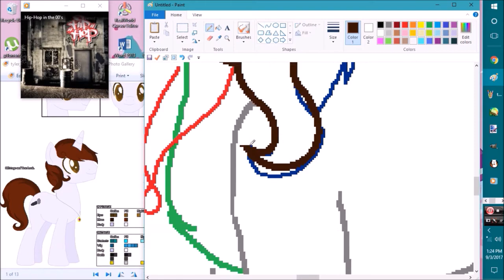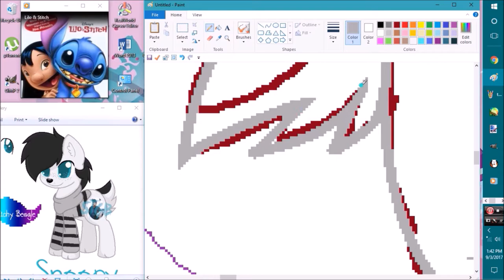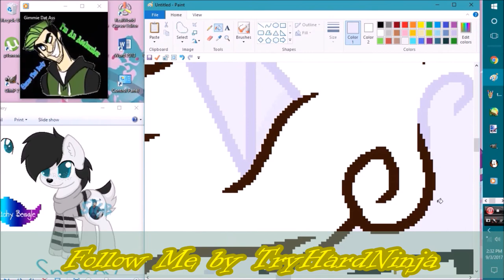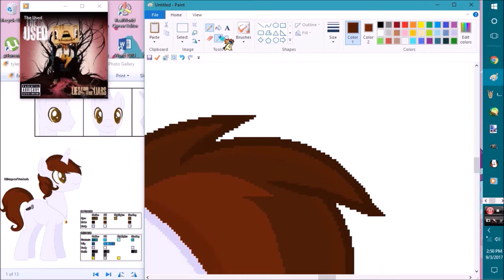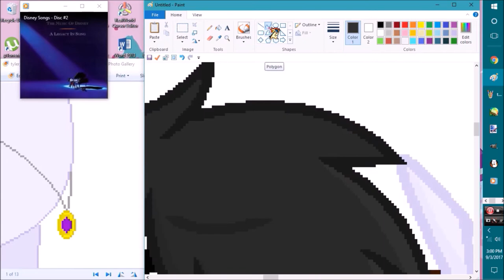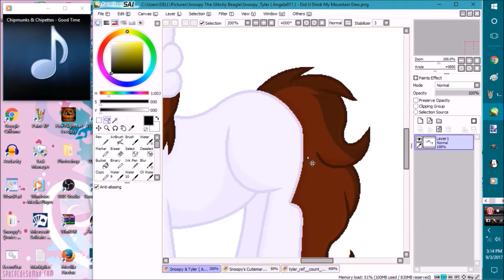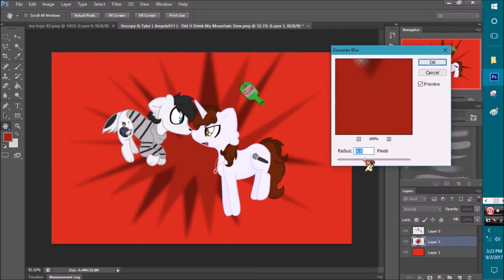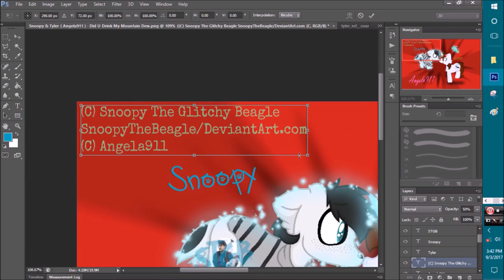Speed Painting Snoopy & Tyler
thx home dogs for watching my vidz :3 this speed paint was requested by Angela911